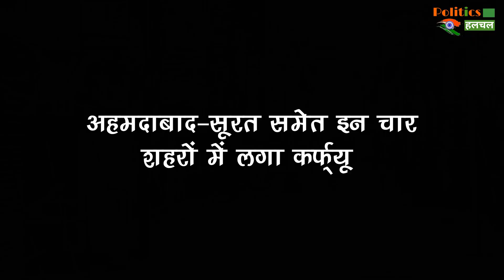Lockdown: भारत में पिछले साल की तरह कभी भी हो सकता है सख्त लॉकडाउन का ऐलान! जाने मुख्य कारण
India Lockdown: पिछले साल की तरह इस बार भी कभी भी हो सकता है सख्त लॉकडाउन का ऐलान! जाने मुख्य कारण

India Lockdown: Like Last Year, Strict Lockdown Can Be Announced This Time Too! Know The Main Reason Behind It | Corona Virus And India Lockdown Latest News And Updates

EDITOR ►Shadik